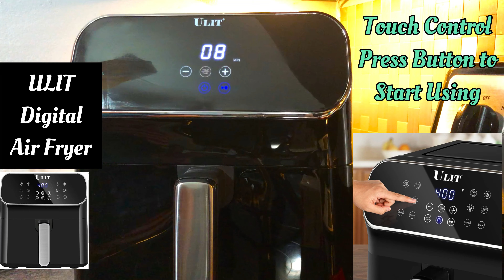Digital Air Fryer from Amazon 🇺🇸 ULIT